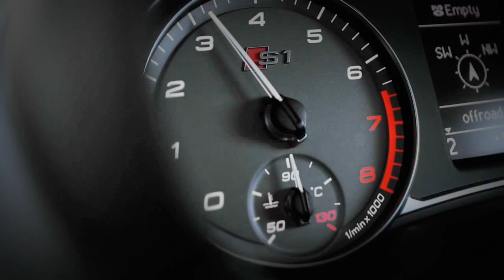New 2014 Audi S1 on ice Raw Footage Full HD